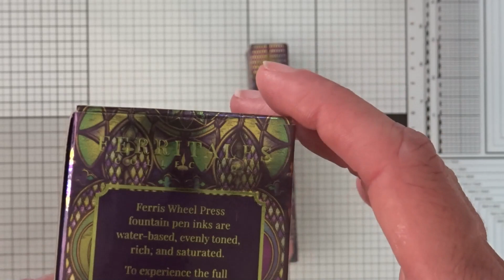[Ferris Wheel Press]😍 les nouveautés du mois d'août 😍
Bonjour à tous, me revoilà avec les nouveautés de chez Ferris Wheel Press du mois d'août sur le thème Blanche Neige avec une nouvelle couleur pour le stylo plume Carousel
N'oubliez pas le code SANDY pour bénéficier de 10% de réduction sur toutes vos commandes ).Je tiens à préciser qu'il n'y a pas de frais de douanes vu que l'entrepôt est en Allemagne

✏️ Cricut Maker 3
✏️ imprimante EcoTank 2820
✏️ Cricut Joy
✏️ Easy Press
✏️ Mini press cricut
✏️ MugPress Cricut ( bundle)
✏️ Mug Press Cricut
✏️ Massicot Tonic Studio

Code hôtesse Stampin'Up! pour le mois  de juin 4MRBFMU7